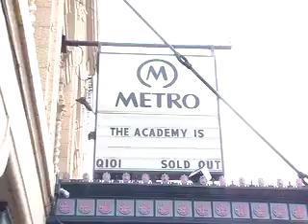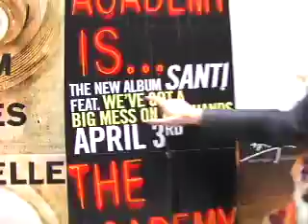TAI TV Episode 7 (Season 2)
Santi!!! TAI's record release week and its resulting madness